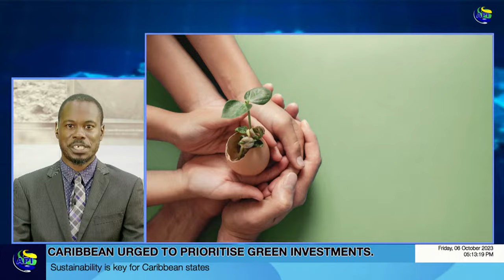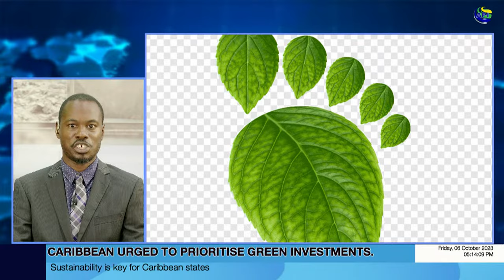NEWS UPDATE 6/10/23 W/ BARVIN OLLIVIERRE